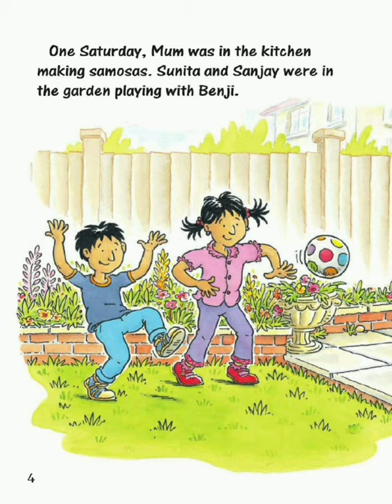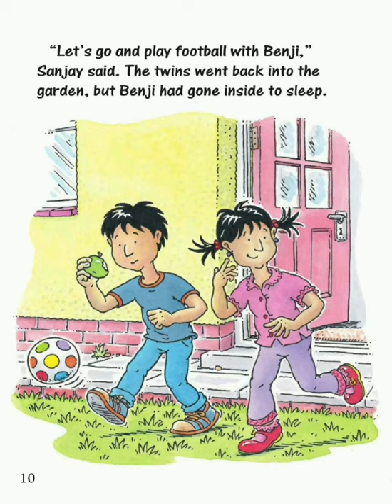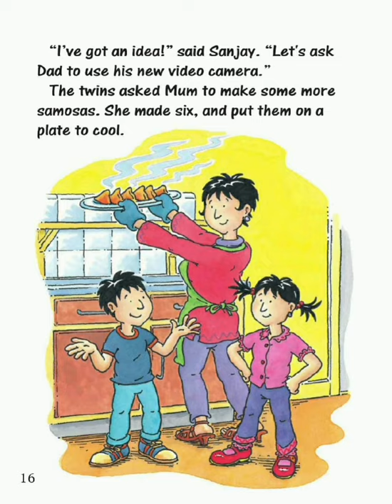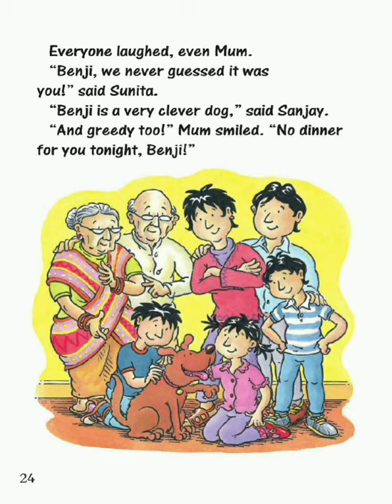The Samosa Theif Story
The Samosa Theif
story time
story of my life
storybooth
story recap
storytime animated
storybots
storyline online
story animated
story nf
story from north america
story of oj
story for kids
story amharic
story asmr
story animated love
story animated horror
story about jesus
story about a poor rabbit
story animated crush
a story from north america